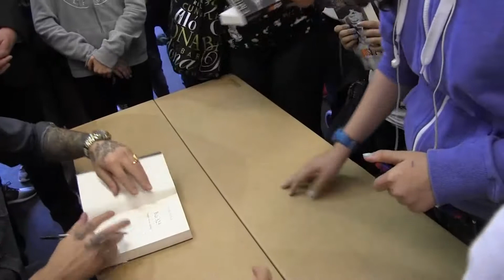Emis Killa al Salone 2015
Emis Killa si è raccontato nell’Arena BookStock del Salone Internazionale del Libro. Il giornalista Gianni Poglio ha presentato il rapper al suo pubblico, permettendogli di spiegare il suo nuovo libro “Viaggio di sola andata”.